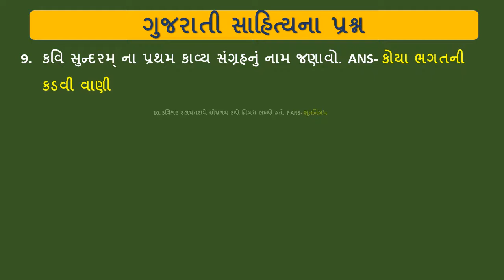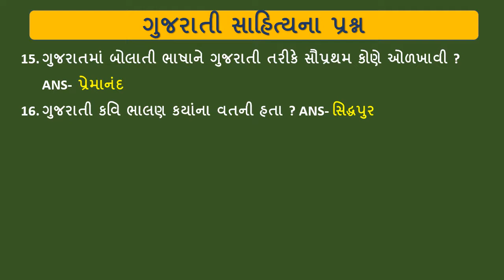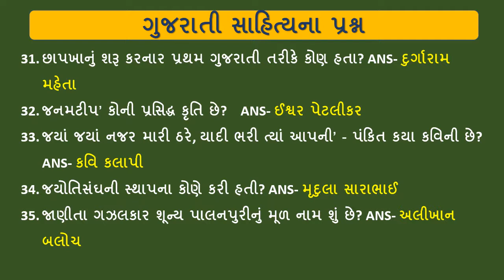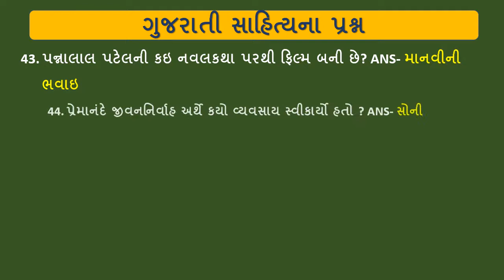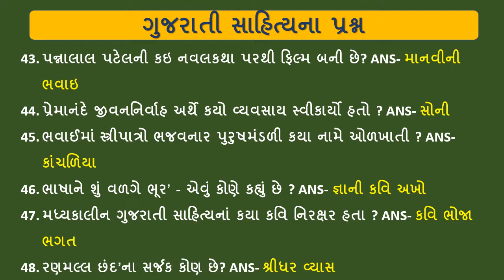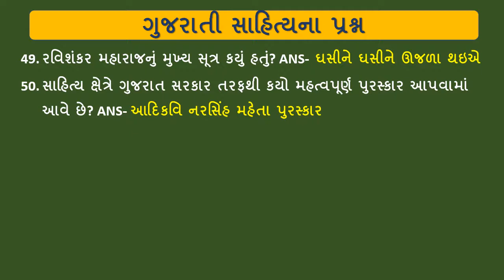ગુજરાતી સાહિત્યના પ્રશ્ન GUJARATI SAHITYNA PRASHANO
ગુજરાતી સાહિત્યના પ્રશ્ન
 GUJARATI SAHITYNA PRASHANO